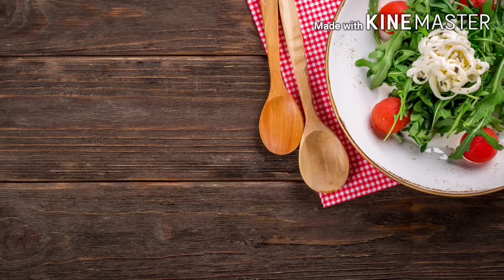ചായക്കട രുചിയിൽ എളുപ്പത്തിൽ പഴംപൊരി // Easy pazhampori // Banana fry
QUERY SOLVED
Banana fry
vazhakkapam
pazhampori
pazham porichath
Kerala style pazhampori
nadan pazham pori
Kerala style banana fry
easy nadan recipes
chayakkada special pazham pori
4 mani palaharam
chayakkada recipes
banana snacks
how to make pazhampori
crispy vazhakkapam
sweet recipes
kerala snacks
chayakkada snacks